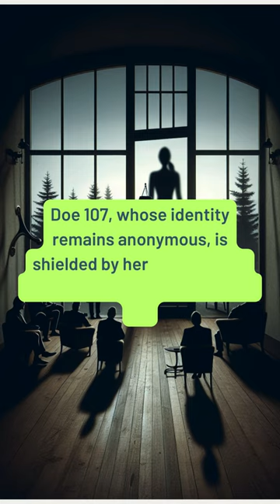First names from Epstein's list are revealed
Judge Loretta Preska revealed the first names from Epstein's extensive client list on Wednesday.
 The unsealing of sensitive documents sparked discussion about the exposure of individuals linked to Epstein.
Doe 107, whose identity remains anonymous, is shielded by her lawyers who fear for her safety outside the US.
 The Randazza Legal Group attempted to intervene in the case demanding the unsealing of Epstein's client list.
 Despite appeals, federal courts have so far opted to keep the identities protected from public disclosure.